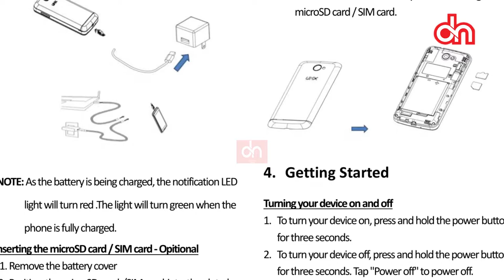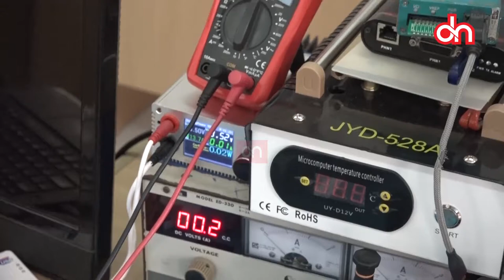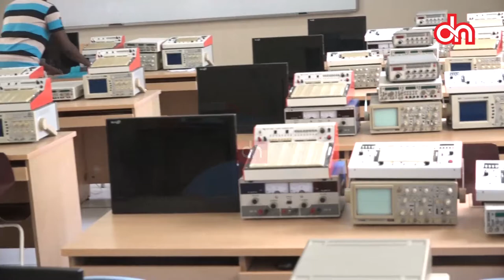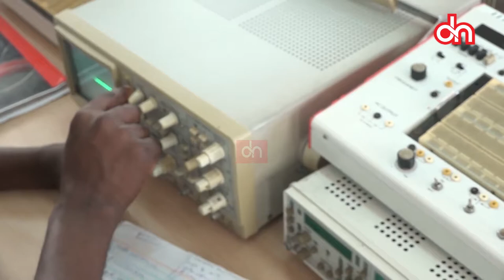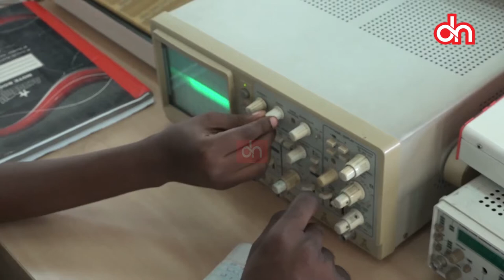MAKALA: Mbinu zitakazokusaidia simu yako ibaki na chaji muda mrefu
@Daily News Digital

@Daily News Digital @Daily News Digital @Daily News Digital